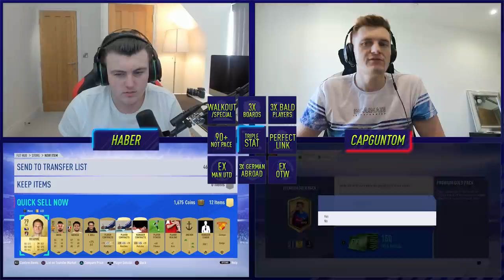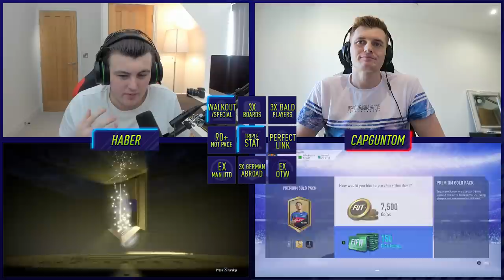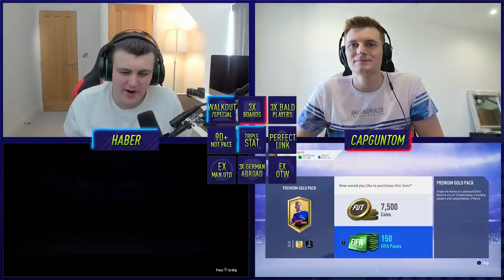I PACKED MY FIRST ICON! FIFA19 BINGO! ULTIMATE TEAM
Fifa 19, Ultimate Team, Icon, I packed My First Icon, I packed, My First, Icon in a pack, Fifa Bingo, Insane Walkouts, Back to Back Walkouts, The Best Fifa Bingo Ever